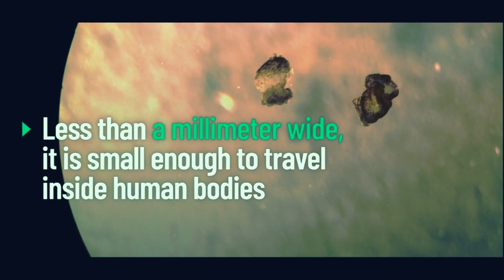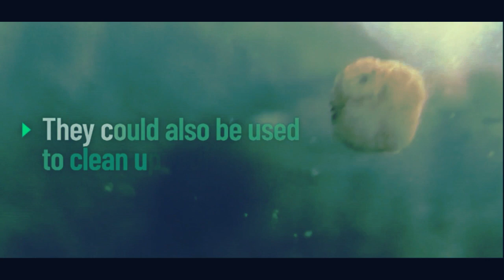Xenobots 3.0 -- Living Robots -- Can Move, Work together in groups, Self-heal & Reproduce